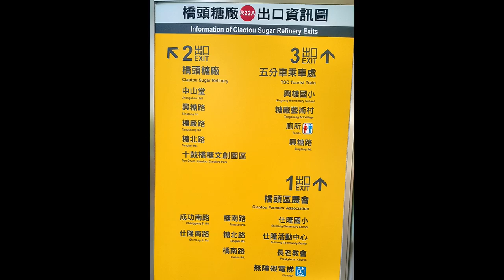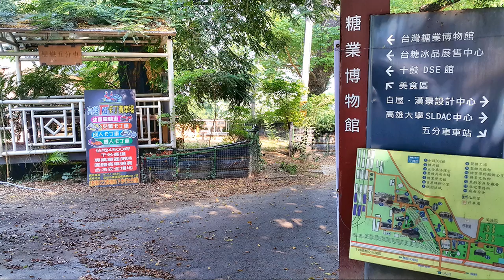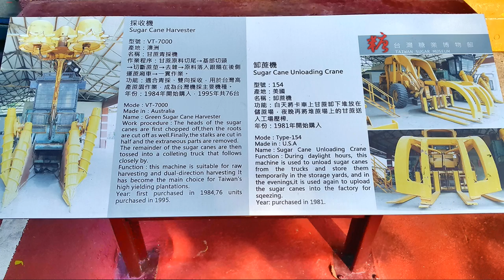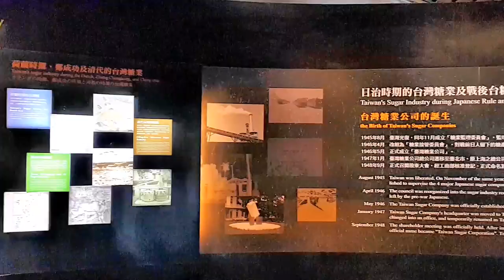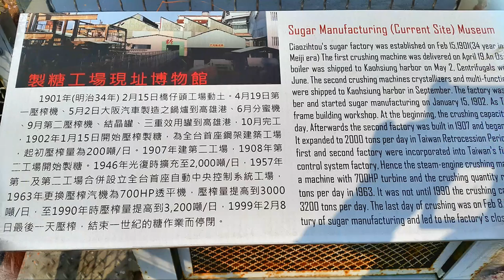台灣糖業博物館 之旅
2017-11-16  台灣糖業博物館 之旅
糖業博物館前身為高雄糖廠，舊稱為「橋仔頭糖廠」，興建於1901年，為台灣第一座新式製糖廠，也是台灣邁向產業工業化的火車頭，雖然因經濟環境變遷不再製糖，但因豐富文化資產，前高雄縣政府為彰顯其歷史地位，特於1998年指定本廠區為縣定古蹟。目前糖業博物館已成為本公司唯一保留有最完整的歷史、藝術和人文等製糖工業遺址。「糖業博物館」於2006年正式營運，園區有建於1901年的熱帶殖民樣式建築、黑銅聖觀音像、日本和風式建築。另園區戶外展示場有「大型農機展示場」及「鐵道車輛展示場」等糖廠特有之機器設備。於2001年以後本園區即為前高雄縣政府文化局設定為藝術村之場域，爰園區主要動線上又陳列著活動後所留下的各類大型鐵件藝術作品，更為本園區憑添幾許藝文氣息。